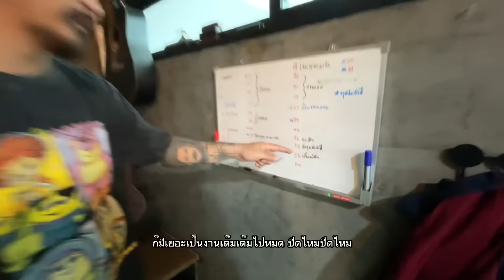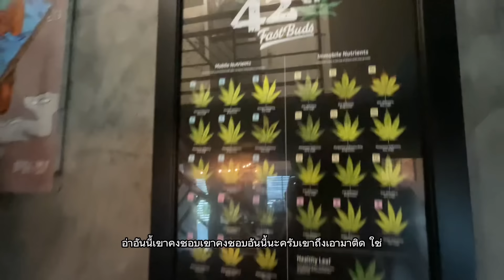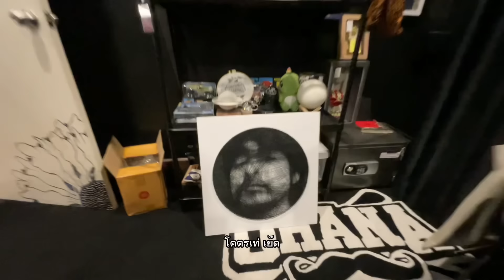Camping Tour : เปิดห้องนอน อาร์มโอฮาน่า เจอของเด็ด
ชุดโต๊ะ เก้าอี้ ขาตั้งโคมไฟ